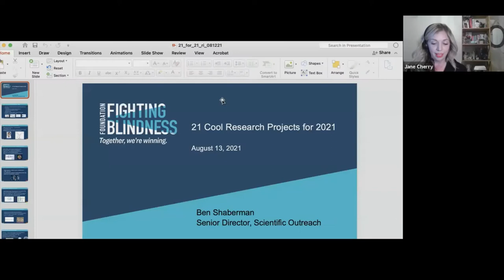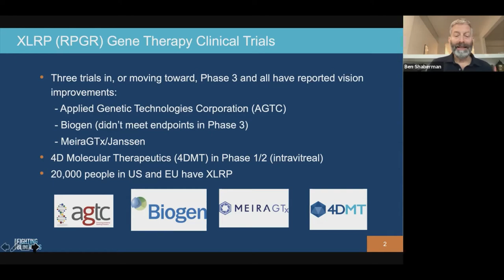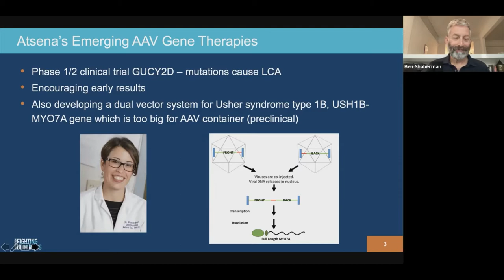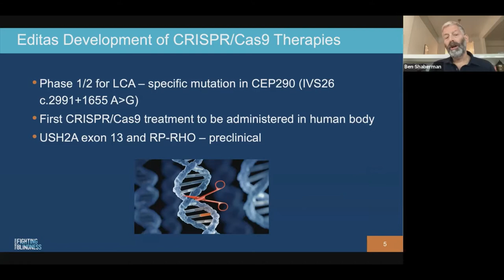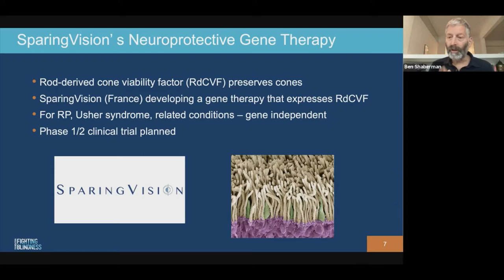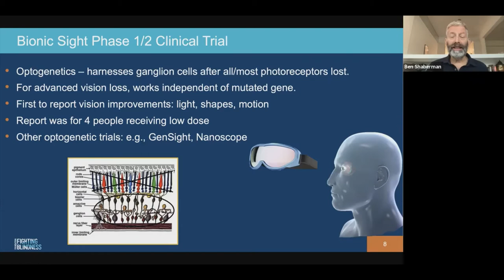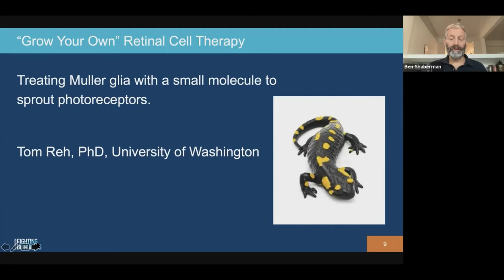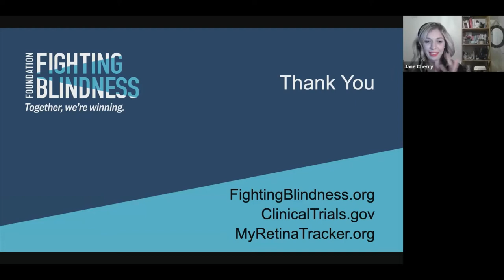Retina International Virtual Youth Conference - Research and Innovation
On 12 and 13 August, Retina International conducted their second annual Virtual Youth Conference. This video is a recording of the second half of Day 2, the Research and Innovation session. Event 1 of the session featured speaker Ben Shaberman, Senior Director of Scientific Outreach at the Foundation Fighting Blindness. Event 2 of the session featured a panel of young researchers Meltem Kutluer, Laura Whelan, Dr. Emilia Zin, Oswaldo Perez, and Dr. Gavin Arno.